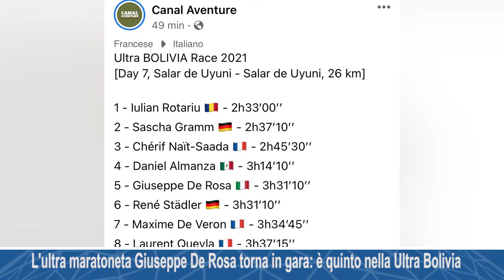L'ultra maratoneta Giuseppe De Rosa torna in gara: è quinto nella Ultra Bolivia